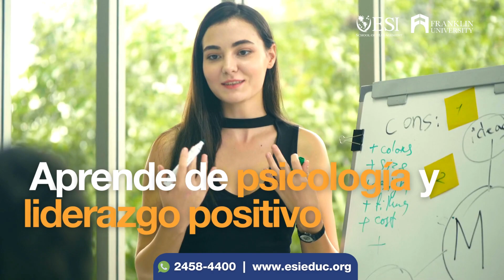Master en Psicología Organizacional - ESI School of Management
La PsicologíaOrganizacional es aplicable a muchas áreas de negocio, ya que desarrolla la comprensión del comportamiento de las personas y la gestión humana, utilizando las ciencias del comportamiento como herramienta principal.

¿Qué esperas para inscribirte a esta Maestría Internacional?

Programa acreditado en EEUU y especializado en conjunto con Tecmilenio México, para potenciar tus habilidades acorde a tu entorno